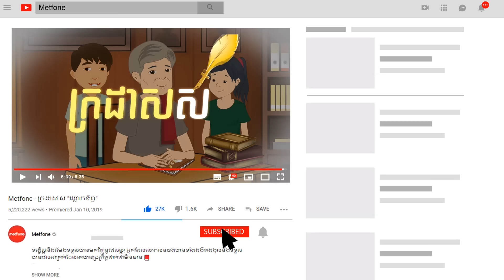Metfone - ក្រដាសស | Kradas Sar - កង្កែបក្នុងអណ្តូង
នៅផ្ទះរីករាយនឹងជីវិតអ្នក | Stay Home Enjoy Your Life.

រឿង៖ កង្កែបក្នុងអណ្តូង

✍️ ពិភពលោកនេះមិនមែនតូចដូចអ្វីដែលយើងគិតនោះទេ! ជីវិតប្រៀបដូចជាខ្សែសង្វាក់ ដែលផ្សារភ្ជាប់គ្នាជារៀងរាល់ថ្ងៃ ដែលត្រូវបានបំពេញដោយការរៀនសូត្រមិនចេះអស់មិនចេះហើយ។ បុគ្គលណាដែលក្រអើតក្រទមអះអាងថាខ្លួនចេះសព្វគ្រប់ គឺប្រៀបដូចកំពុងនាំគ្រោះភ័យដល់ខ្លួនអញ្ចឹង។ 📖